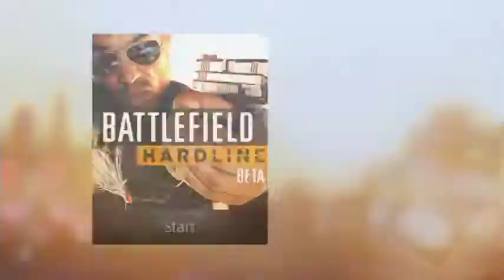Battlefield Hardline Beta: Funny Moments!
The Battlefield Hardline Beta is free on PS4 until Febuary 9th!

Thought I would Jump on this Game! (Sorry its a bit short!)

Battlefield Hardline Trailer!